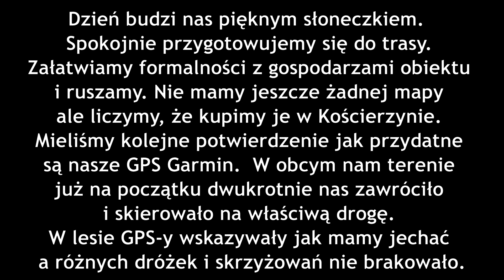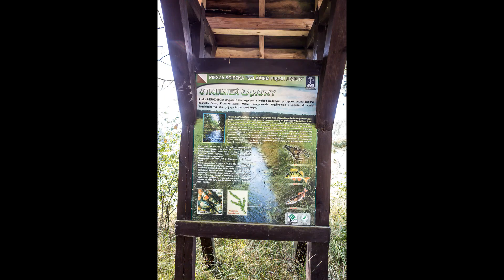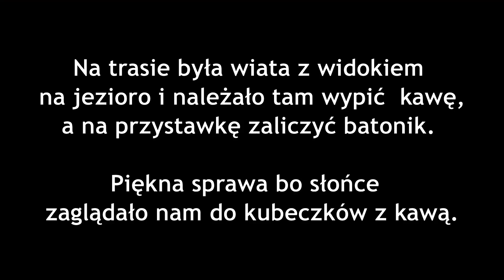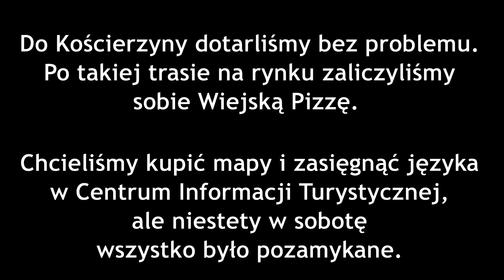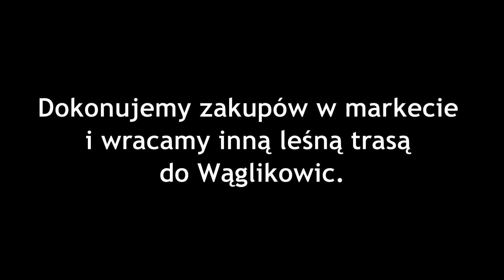"SZANUJMY WSPOMNIENIA" - 2014.09.06 WĄGLIKOWICE KOŚCIERZYNA - KASZUBY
W 2014 r. nasze wędrowanie rowerami wiodło po Kaszubach - pięknym regionie Polski. Naszą bazą była agroturystyka w Wąglikowicach. Pierwsza trasa prowadziła do Kościerzyny leśnymi duktami.